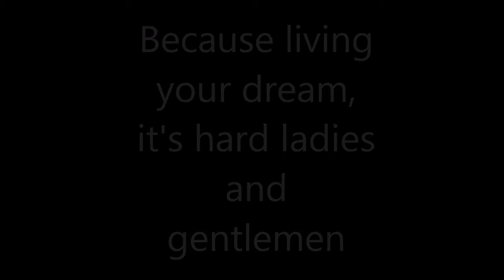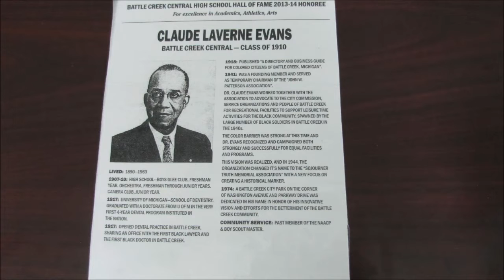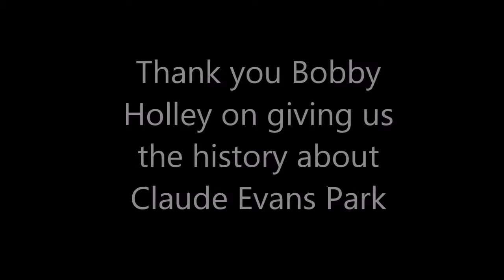BC Believers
A film featuring Claude Evans Park. Credit to Samiere Frederick, Bailey Horrall, Austin Marx, Keagan Nicolich, Hargobind Singh and Jamie Whitmore from Harper Creek High School.